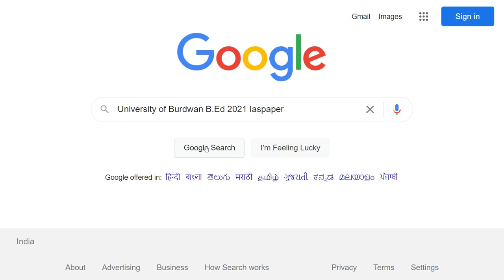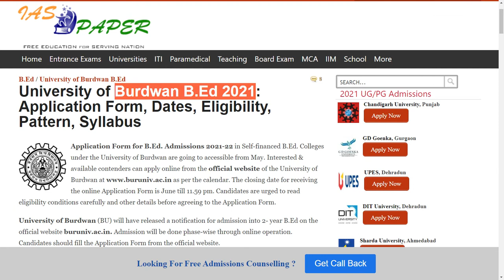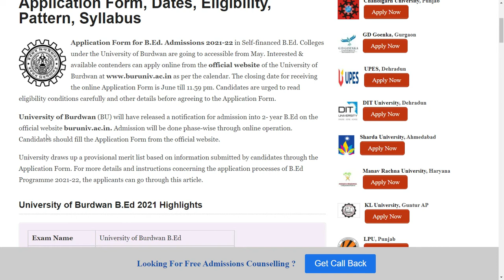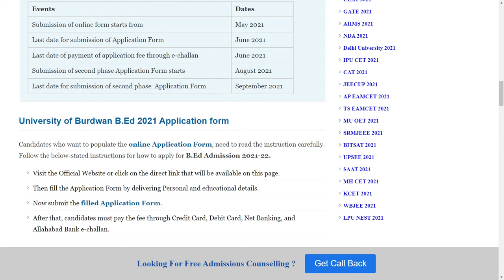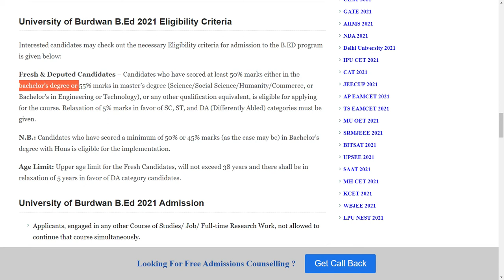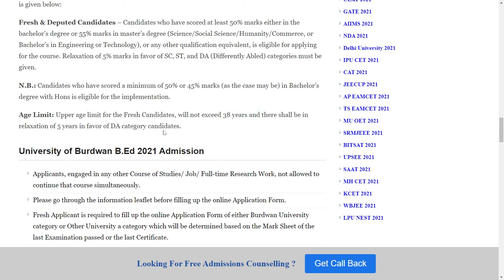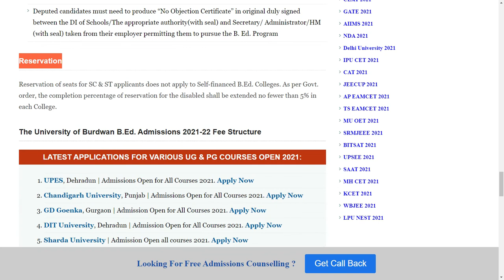University of Burdwan B.Ed 2021: Application Form, Pattern, Eligibility, Syllabus, Preparation Tips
Application Form for B.Ed. Admissions 2021-22 in Self-financed B.Ed. Colleges under the University of Burdwan are going to accessible from May. Interested & available contenders can apply online from the official website of the University of Burdwan as per the calendar.